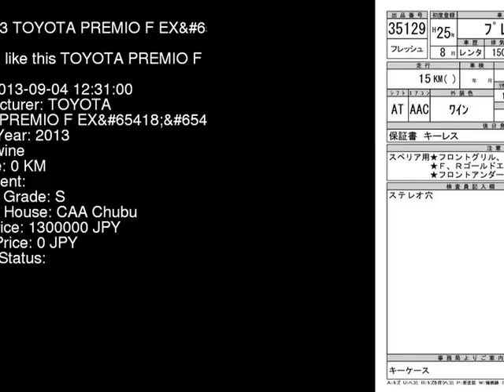2013 TOYOTA PREMIO F_EX NZT260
the Authority on JDMs since 2007!  . Details on this car from auction in Japan